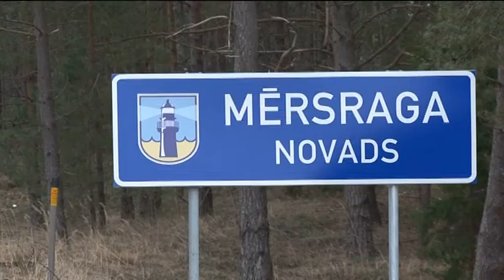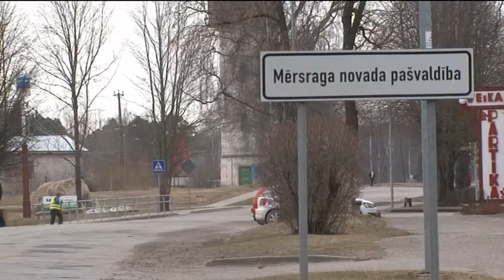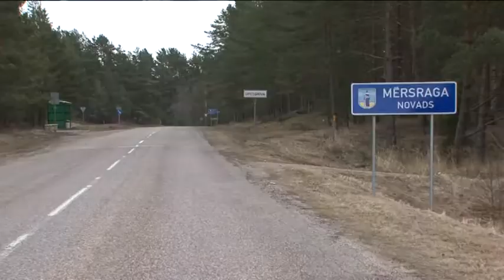Novadi izvēlas 03.05.2013